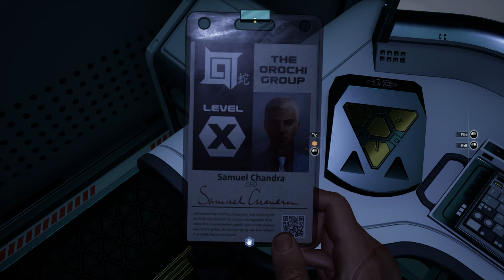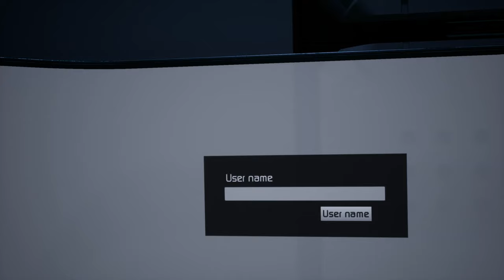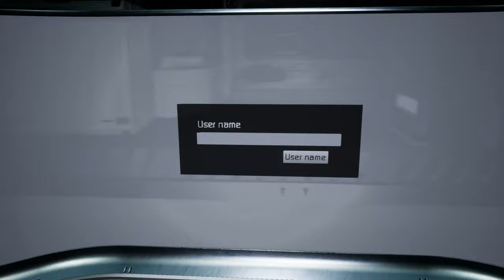Moons of Madness (Ep. 9 – Argus)